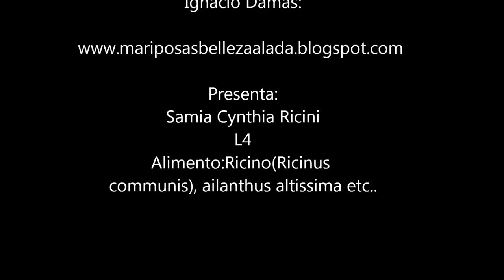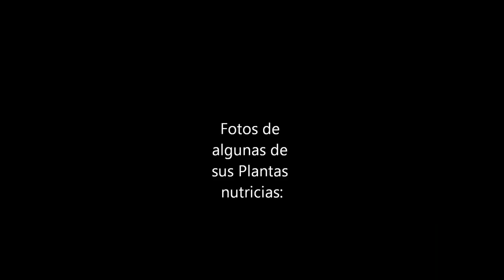Samia cynthia ricini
Evolución de mis Samia cynthia ricini , como se alimentan como van formando su capuyo y finalmente  el imago extendiendo sus alas. espero que les guste.